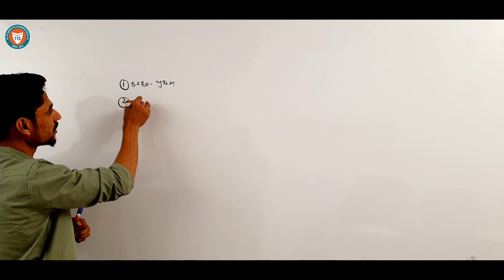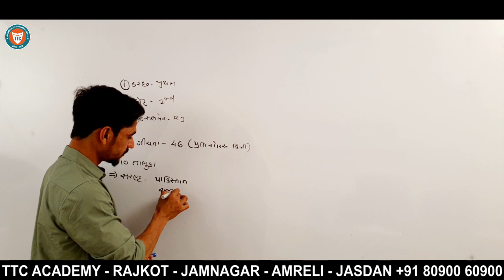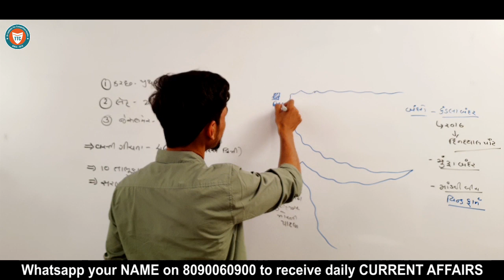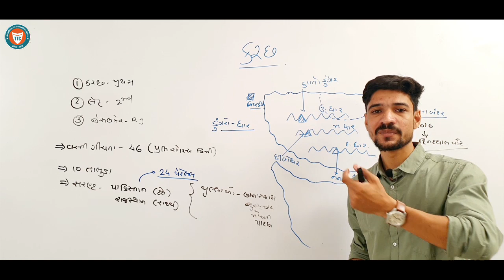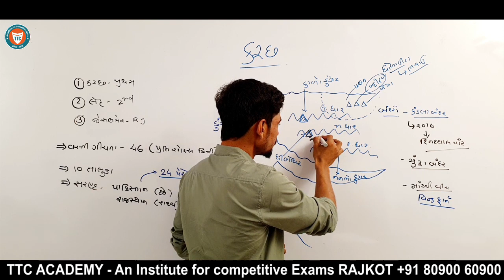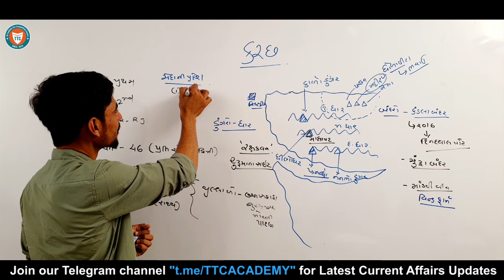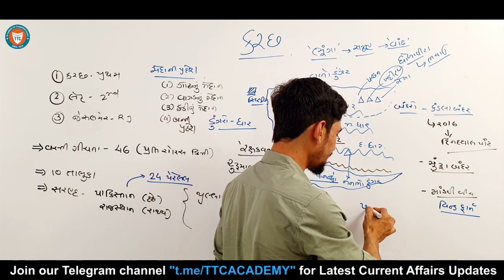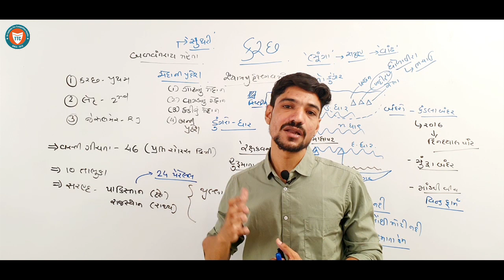KUTCH DISTRICT ll GK GUJARAT DISTRICT ll PART-11 ll TTC ACADEMY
ગુજરાતના જિલ્લાંઓ વિશેની અગત્યની માહિતી
ગુજરાત સરકારદ્વારા આયોજીત વર્ગ 1, 2, 3 સ્પર્ધાત્મક પરીક્ષા માટે ઉપયોગી માહિતી વિડિયો દ્વારા કચ્છ જિલ્લાની ઇતિહાસ,ભૂગોળ ,અને સંસ્કૃતિની  માહિતી તમામ ઉમેદવારો માટે અત્યંત ઉપયોગી બની રહેશે.
MAHISAGAR (PART-10)

DAHOD (PART-9)

ARVALLI (PART-8)

MORABI (PART-7)

SABARKANTHA (PART-6)

MAHESANA (PART-5)

BANASKANTHA (PART-4)

PATAN (PART-3)

GANDHINAGAR (PART-2)

AHEMDABAD (PART-1)